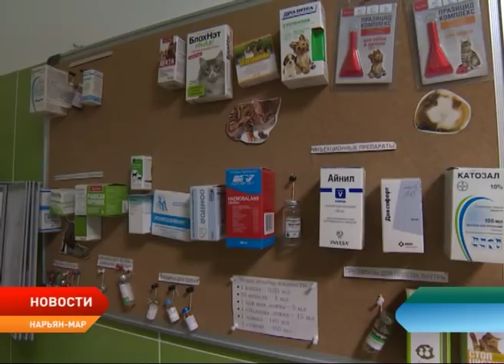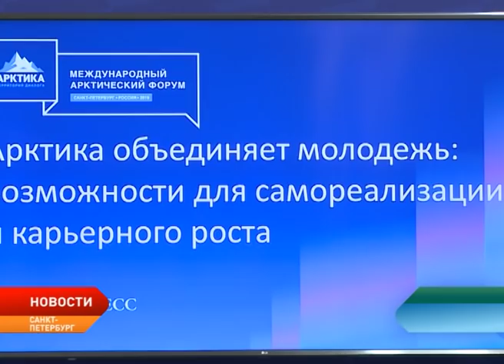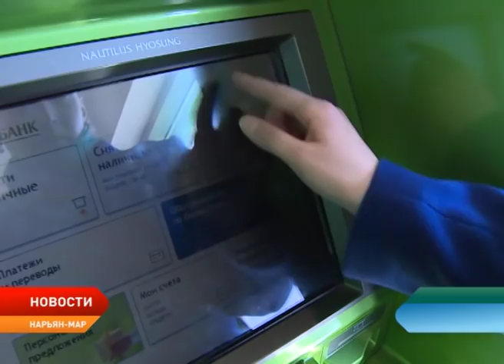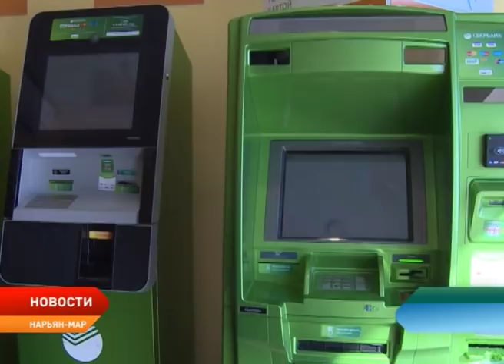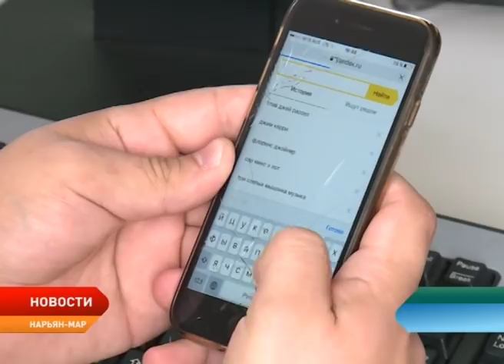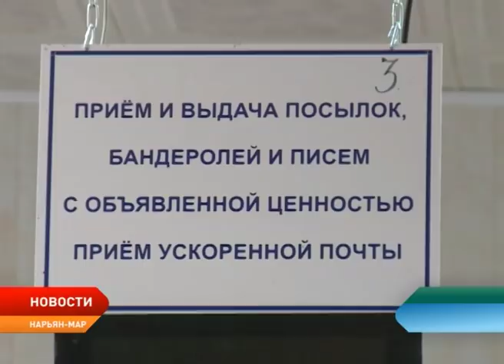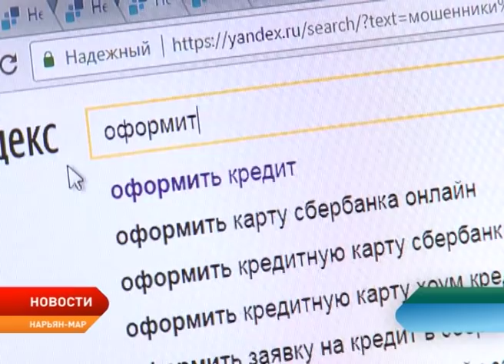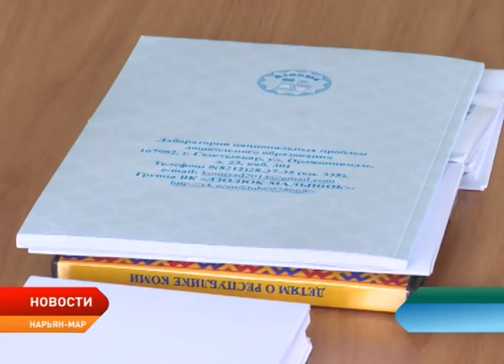Новости Ненецкого округа от 15.04.2019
В Ненецком округе увеличилось количество доверчивых граждан, которые стали жертвами мошенников.

Инициативу главы региона Александра Цыбульского о проведении одного из крупных молодёжных форумов на территории Ненецкий округа намерены рассмотреть в Росмолодёжи.

В Заполярье в эти выходные в пятидесятый юбилейный раз прошли соревнования «Северное сияние» имени Ивана Чупрова.

В Нарьян-Маре в ближайшие дни могут объявить карантин по бешенству.